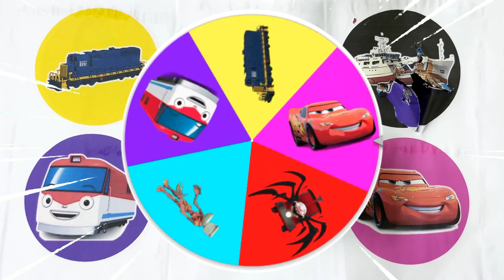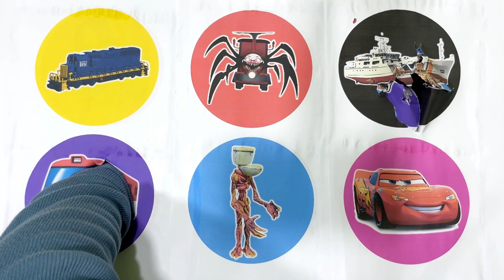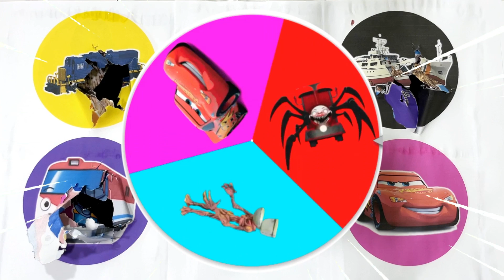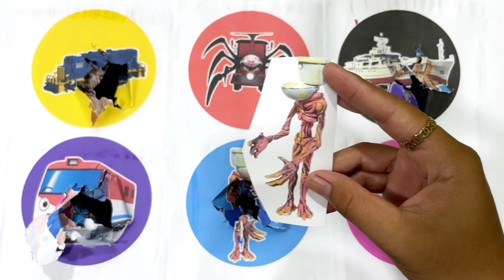SpinWheel McQueen,Kapal Feri,Choo Choo Charles,Siren Head,Kereta Titipo,Kereta Diesel